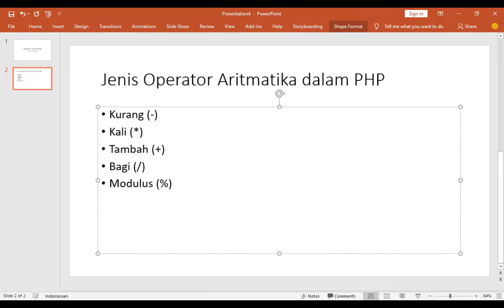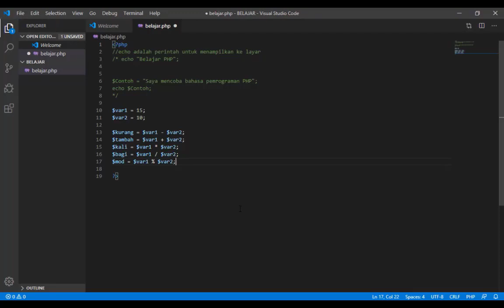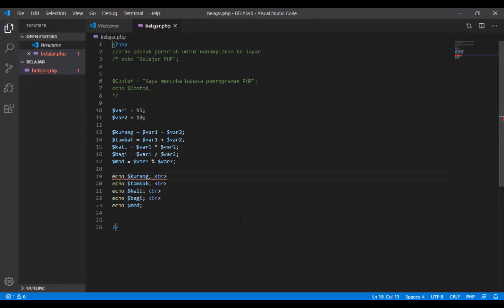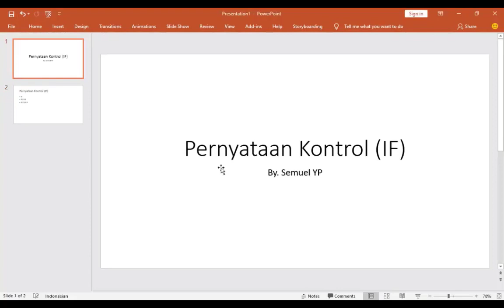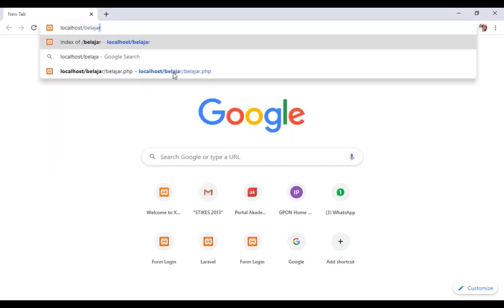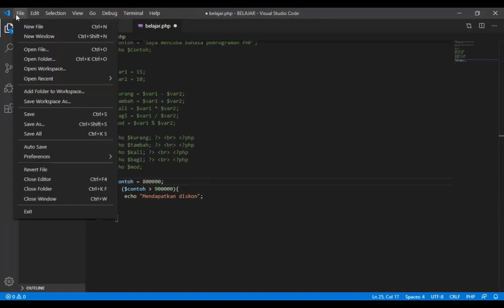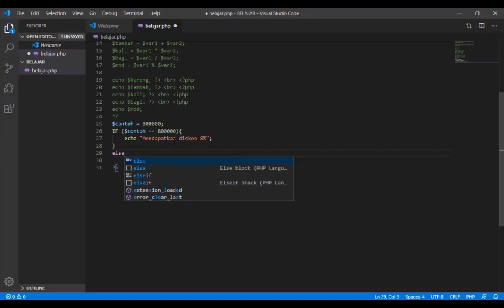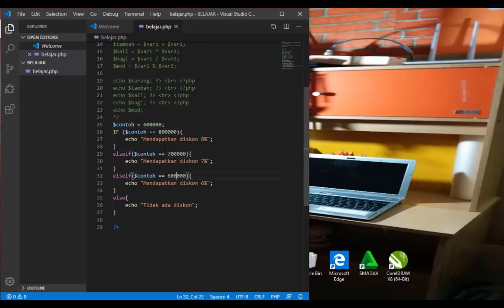Operator Aritmetika dan Fungsi IF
By. Semuel Yacobus Padang